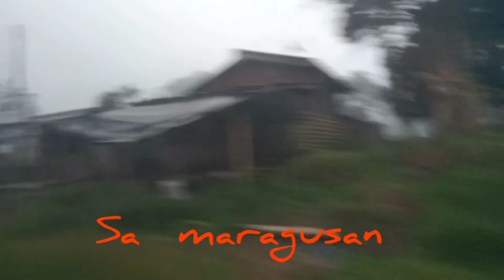Baganga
Road to ,Maragusan,New Bataan,Compostela,Comval,Cateel,Baganga.